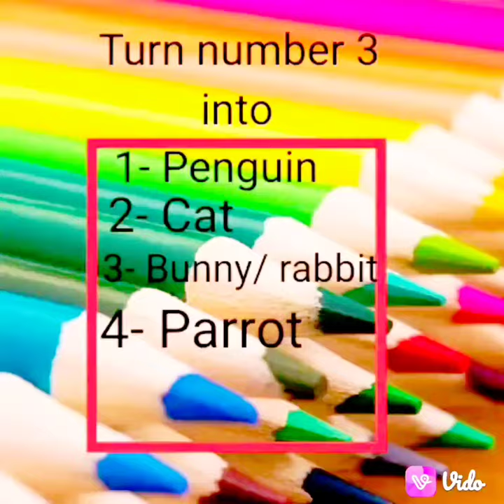easy drawing tricks for penguin,cat, bunny, rabbit,parrot with number 3